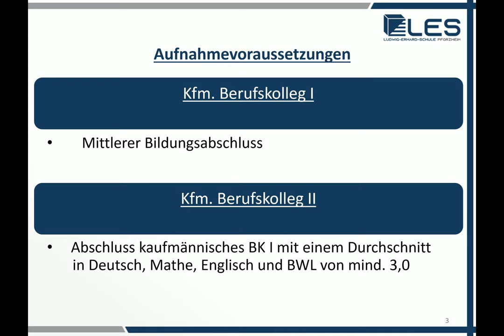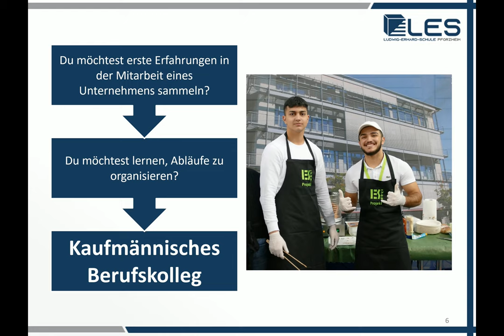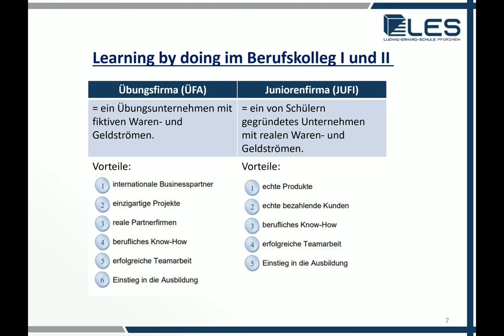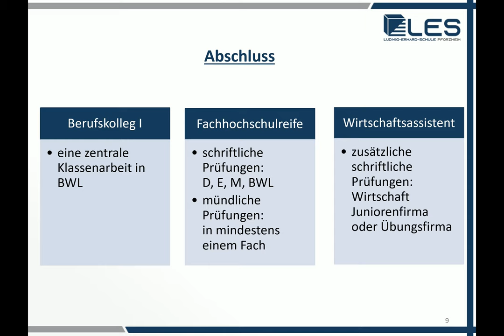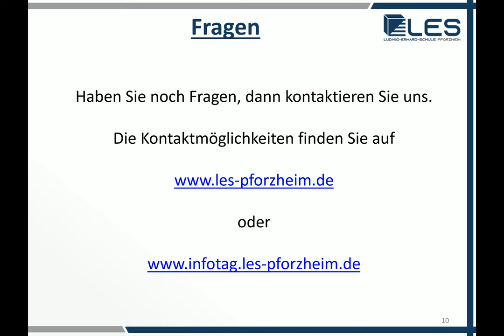Berufskolleg I und Berufskolleg II an der LES Pforzheim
Dieses Video stellt das Berufskolleg I und das Berufskolleg II an der Ludwig-Erhard-Schule in Pforzheim vor.